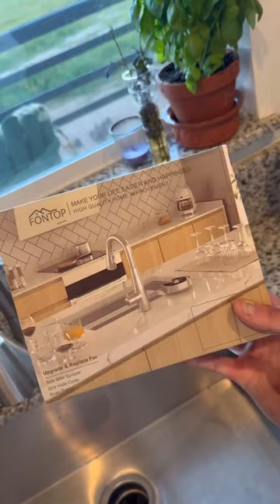How to install glass rinser -FONTOP cup washer for kitchen sink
Installing a glass rinser without hole

Follow us to know more kitchen hacks.